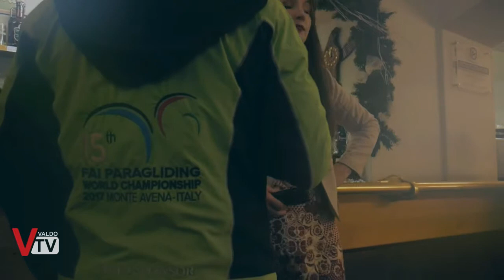Dolomiti Express Feltre-Pedavena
Inaugurazione del trenino Dolomiti Express che unisce le due cittadine di Feltre e Pedavena con un suggestivo mezzo di trasporto.
Infine richiamo ai mondiali di parapendio che inizieranno a Luglio per la prima volta in Italia dal Monte Avena.